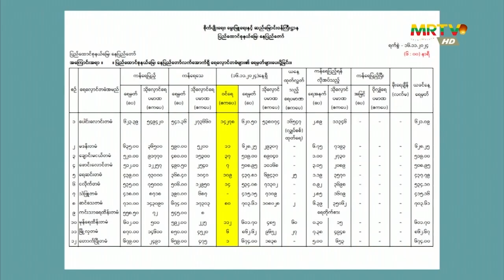နေပြည်တော်ရှိရေလှောင်တမံနှင့် ရေထိန်းတမံ စုစုပေါင်း(၁၂)ခုတွင်ယနေ့တွင်ရေကျော်သည့်တမံမရှိ (၁၆-၁၁-၂၄)